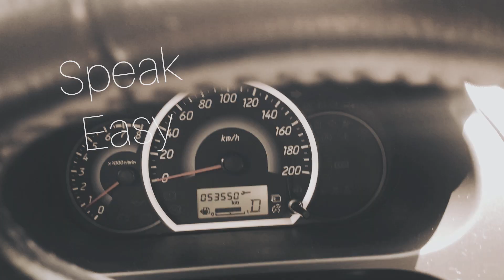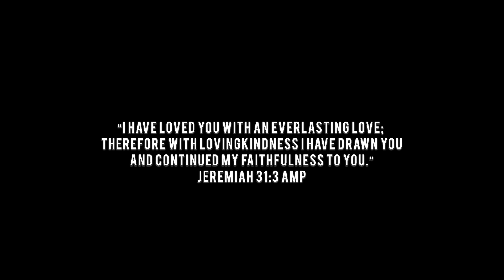SHOULD WE SEND EDITED OR UNEDITED AUDIO RECORDING FILES TO CLIENTS | For Home-based Voice-Overs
In this video, I will be answering one of the two questions that were sent to me by a subscirber, "Do you send unedited files to your client or do you provide editing?" I give two answers: for those who are hired as "Talent Only" and of course those who are running their own voice over business from their own studio at home.

Hi, what happening, my name is Anna and I am so grateful for your visit to Speak Easy. This channel hopes to give tips and tricks to aspiring voice over talents and those who want to earn money as a freelance, home-based voice over talent !

So, if you're ready, press the play button and let's get started!

If you want to help support me and this channel, you may do so by:
1. Watching the videos from start to finish!
3.Not skipping the ads when you watch my videos.
4. Clicking on the Super Thanks (Heart with $ icon) button at the bottom of the video.
5. Sending Super Chats and Super Stickers when I go live!

Thank you in advance for your help to keep this channel going! :)

MICROPHONE RECOMMENDATION FOR VOICEOVER NEWBIES:

1.SAMSON Q2U

2. AT2005USB

AUDIO EDITING SOFTWARE:
Audacity Multi-track Audio Editor and recorder:

Wins and losses are just transitions to the next big things in life, so just keep squeezing lemonade out of lemons. After all, life is what you make it!
-Anna